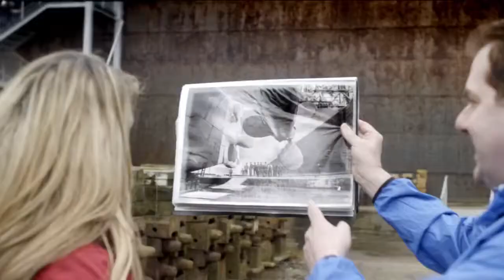Discover Northern Ireland Advert With Liam Neeson HD